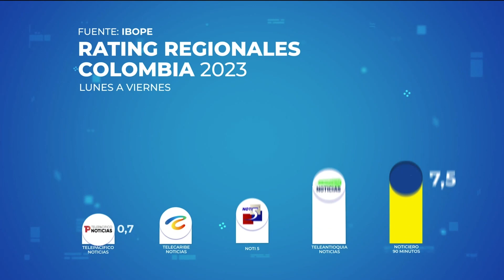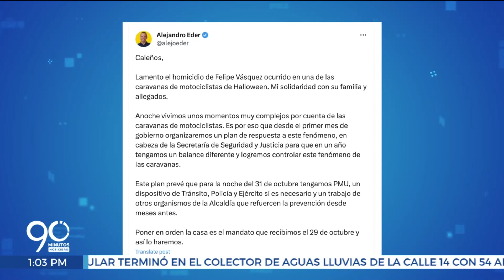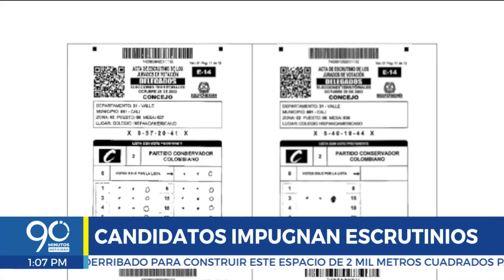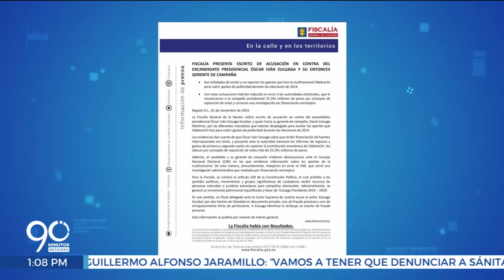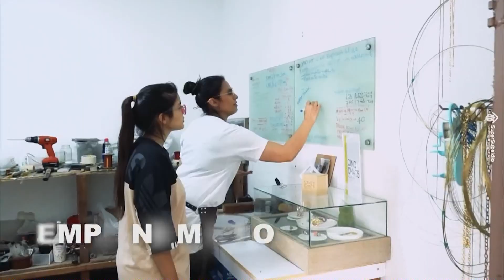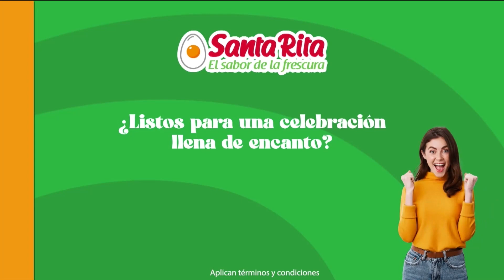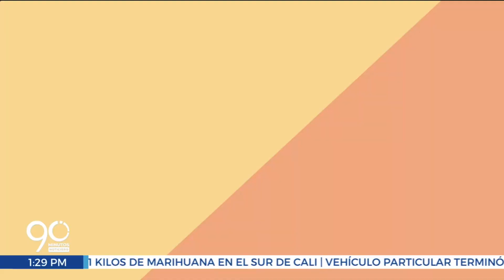EMISIÓN MIÉRCOLES 1 DE NOVIEMBRE DE 2023